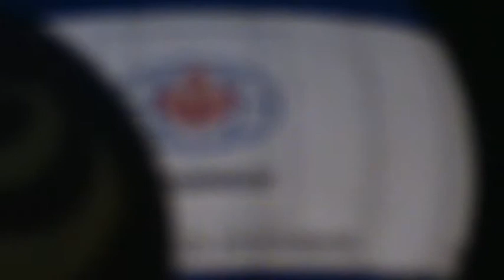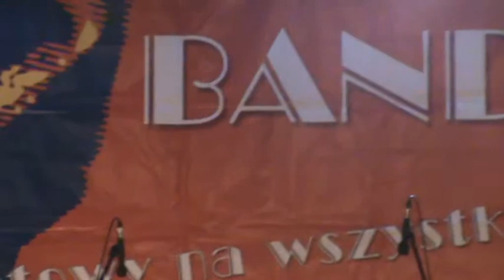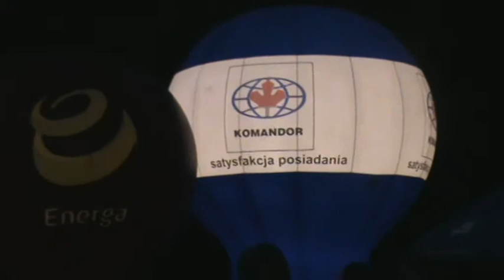Benefis Jerzego Detko 1/4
Benefis Jerzego Detko